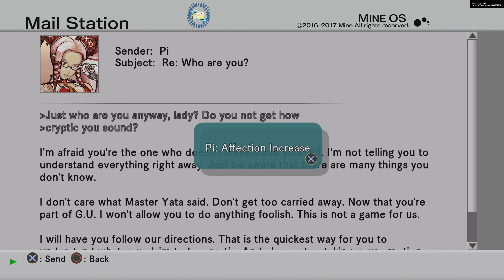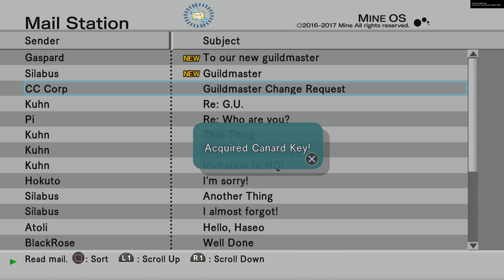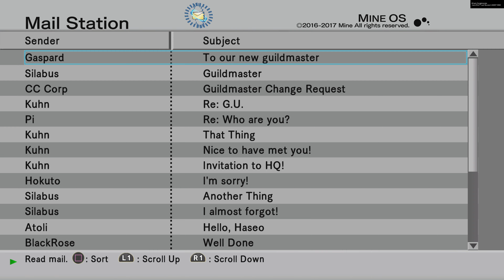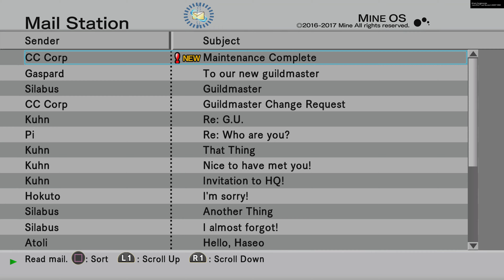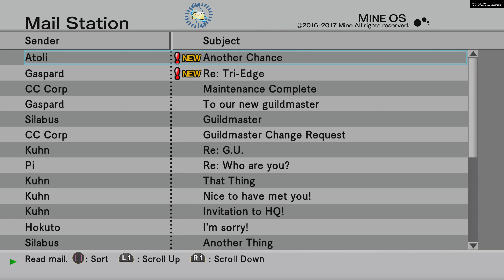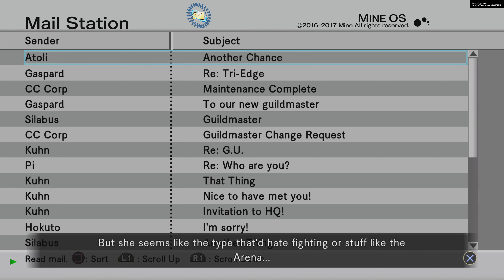.hack//G.U. Last Recode - Vol.1 Rebirth [PS5 4K 60 fps] - Longplay part 4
If you liked this video, you can press like button, or just subscribe and press bell for not miss, any video, but also posts in the community tab where I post polls and share different thoughts. Its all help my channel grow up and do better content for you! .Although there are no voice commentary in my videos, I hope it will be interesting for you to watch how I play and enjoy atmosphere in my favorite games.